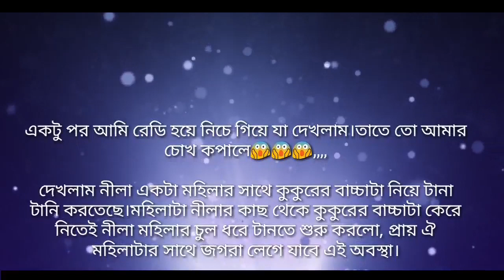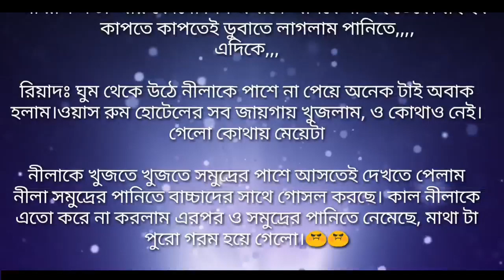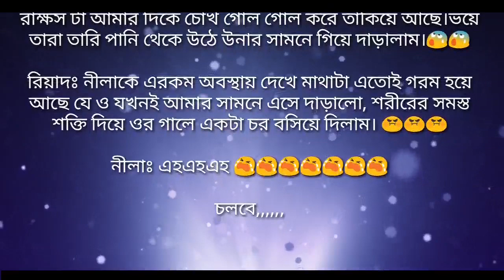রোমান্টিক হ্যাসবেন্ড + পিচ্ছি বউ (পর্ব ১৩)mh Riad voice jamil ahmed :golpo bazar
subscrbe now

mai vodeo no copy no music copy as a  real content so every man watching my video

  watching my video and enjoying my video

 admin .jamil Ahmed
editing .Jamil ahmed
presents.golpobazar